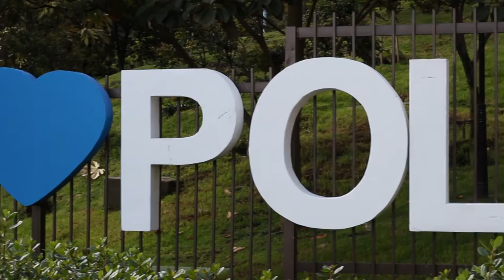Disfruta los talleres de danza de Bienestar Universitario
La vida universitaria es más que tomar una clase, es disfrutar los mejores años de tu vida y por eso, desde Bienestar universitario, traemos para ti nuestros talleres de danza árabe, danza folclórica y danza contemporánea para que explores tus capacidades con diferentes ritmos y combinaciones musicales.